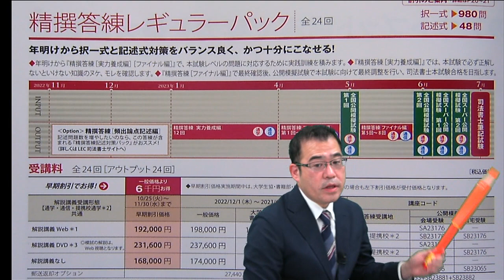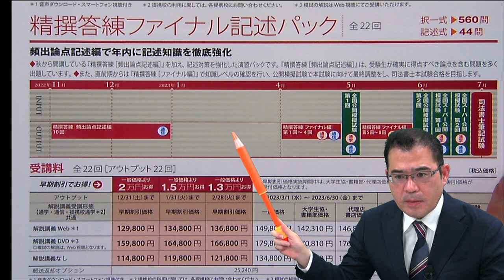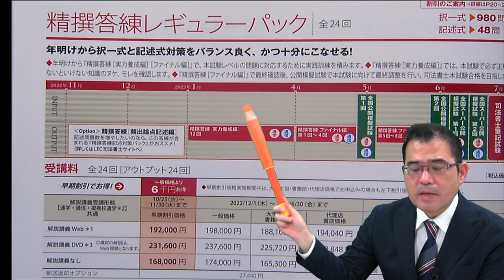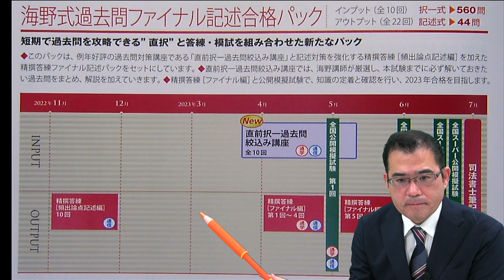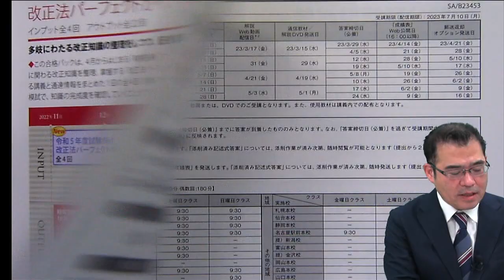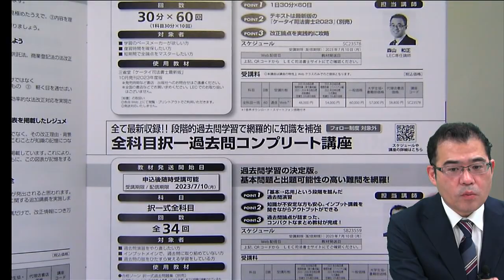23学習経験者向け答練と択一・記述対策講座の選び方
年明けから、いよいよ直前期に突入していきます。

これまでのインプット講座や、これから開講するアウトプット講座をメインに学習スケジュールに
さらに知識の増強や弱点補強が、必要になる場合があります。
その際の選択肢となる講座を根本講師が解説しています。

どんな方が、いつ、どう受講するべきか、また、受講したことで得られる効果をお伝えします。